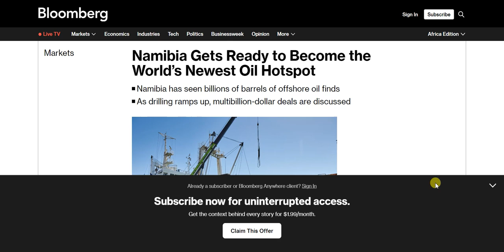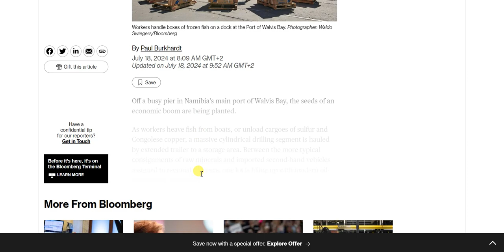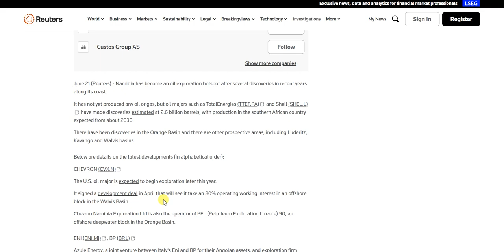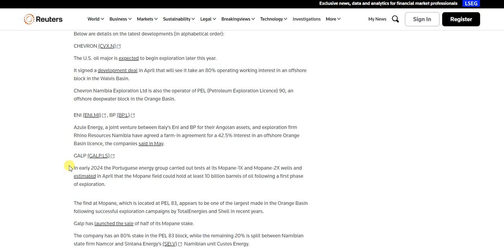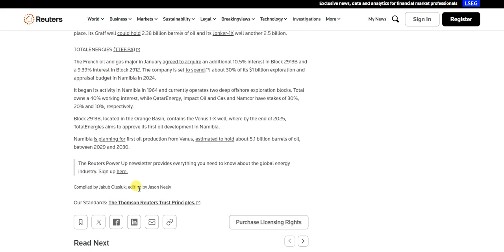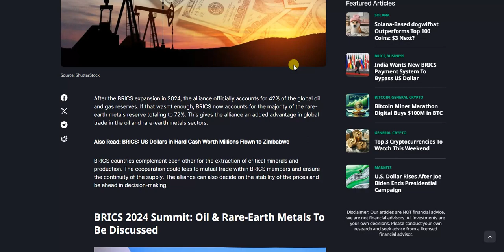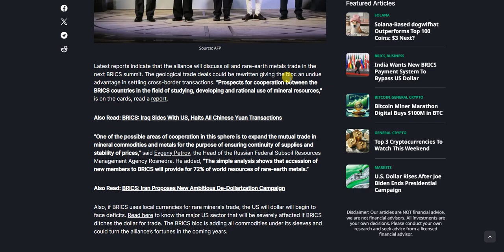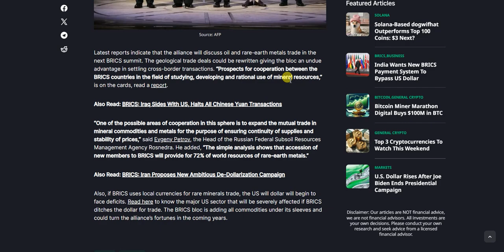Oil Discovered in Namibia BRICS stir up de-dollarization